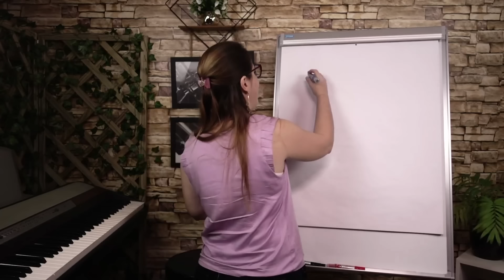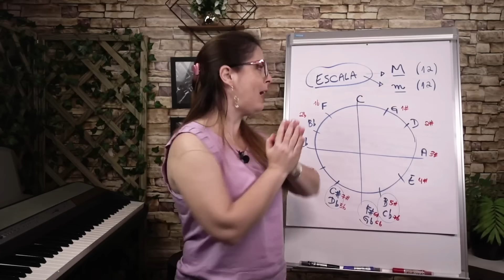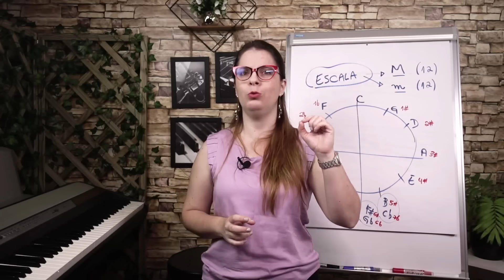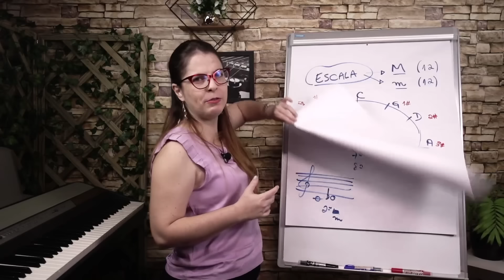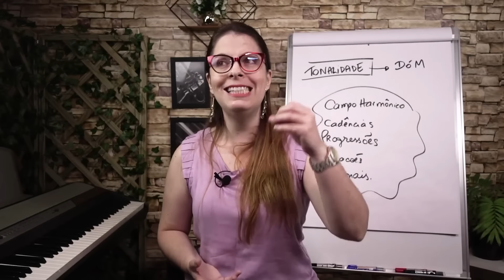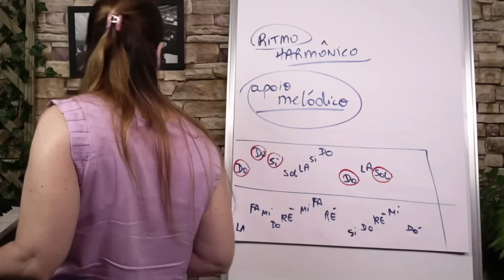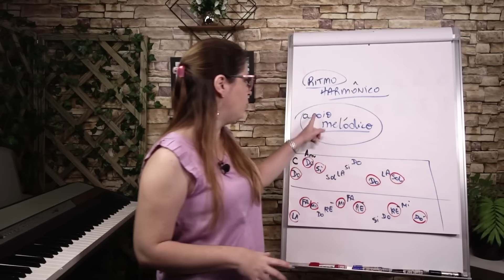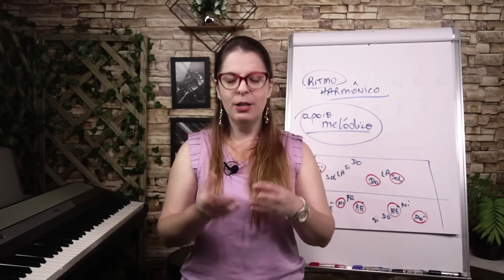O que fazer pra começar a tirar música de ouvido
Tirar uma música de ouvido é uma prática que pode até te parecer impossível, mas acredite, não é. E não tem nada de um super talento envolvido não. Tem conhecimento, direcionamento e treinamento. É apenas isso. Vamos conversar mais.

+ Tá perdido(a)? Quer desabafar, agradecer, falar com a Daiany e com a equipe do Posso Tocar?

+ Quer ser parceiro ou parceira da difusão da educação musical?

Oi gente, tudo bem? Me chamo Daiany Dezembro! Sou pianista, cantora e educadora musical, especialista em iniciação e desenvolvimento musical.
Criei o canal Posso Tocar para ajudar as pessoas com sua jornada musical, a como aprender músicas mais avançadas, 10 vezes mais rápido, independente de qual instrumento toquem.

Daiany Dezembro